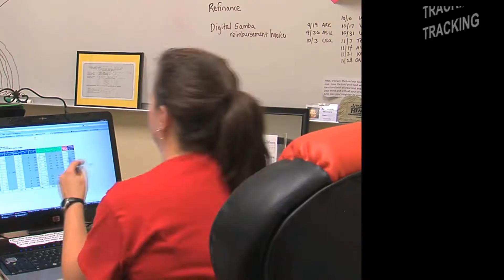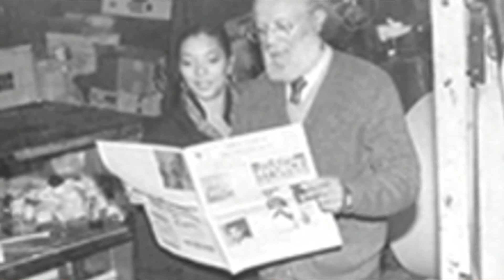ABL Super Tuesday Outstanding Achievement Woman of the Year Award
The Atlanta Business League enlisted the services of American Technologies to produce this vignette to introduce the Outstanding Achievement Woman of the Year Award Finalists during the 2010 Super Tuesday Awards Luncheon. American Technologies also videotaped all individuals who appeared in this dynamic presentation. The Winner of the 2010 Super Tuesday Awards Category was Stacey Scott of Elgia, Inc.